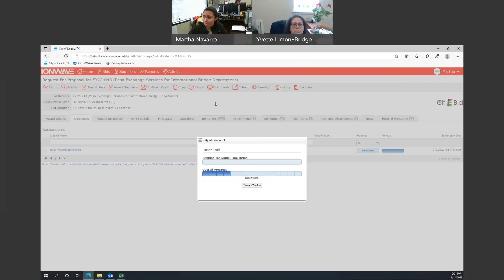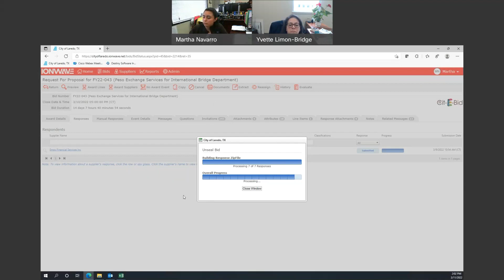03-11-22 FY22-043 Peso Exchange Services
03-11-22 FY22-043 Peso Exchange Services